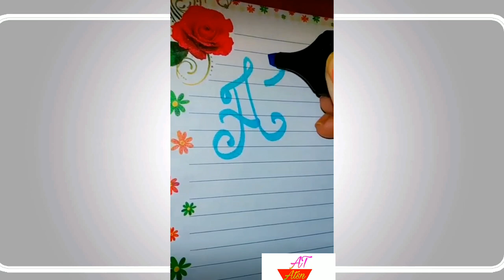A❤S❤ Love Status❤ Videos Whatsapp S" A Letter Whatsapp Status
A S Status Videos Whatsapp Status
A S Letter Status Videos Whatsapp
A S Whatsapp Status Videos Whatsapp
A S Whatsapp Letter Status Videos
A S Name Status Videos Whatsapp
A S Letter Status Song Videos Whatsapp
A S Letter Whatsapp Status Male
S A Love Status Videos Whatsapp
S A New Statue Videos Whatsapp
S A Sad Status Videos Whatsapp
S A Song Status Videos Whatsapp
S A Name Status Videos Whatsapp
S And A Whatsapp Status
S A Love Status
S A Letter Status
S A Letter Whatsapp Status Female Version
S A Letter Whatsapp Status In Tamil
S A Life Entertainment
S A Love Status Videos
S A Love Status Song
S A Love Status New
S A Letter Love Status
A S Letter Whatsapp Status Tamil
A S Letter Status
A S Kang